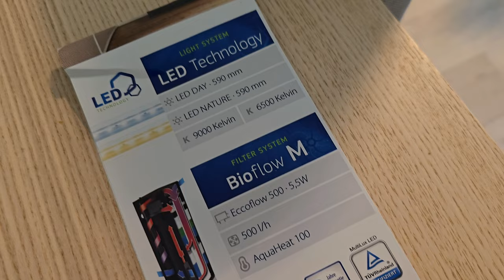Juwel Rio 125 - Das perfekte Anfänger - Aquarium!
Es geht los, unser erstes Aquarium!

Wir freuen uns mit euch unser Hobby zu teilen :)

Hier alles was wir an Technik Zubehör usw. alles nutzen!

*Amazon Partner Links zu den Einzelteilen !

JUWEL Aquarium - AquaHeat Pro 100 - Regelheizer 100 Watt

Juwel Aquarium - MultiLux LED Einsatzleuchte 80 cm

JUWEL Aquarium - Pumpe Eccoflow 600

Juwel Aquarium - Bioflow Innenfiltersystem M

Juwel Aquarium - Ausströmer-Set - passend für das Bioflow

Unterschrank Juwel Rio 125 Aquarium Möbel Farbe Weiß

Von Herzen Danke für euren Support immer ihr seit die besten ! :)

Wenn dir das Video gefallen hat, kannst du sehr gerne als kleines Dankeschön einen Daumen nach oben da lassen und meinen Kanal kostenlos abonnieren um keine weiteren Videos mehr zu verpassen!

Ich danke dir fürs ansehen :)